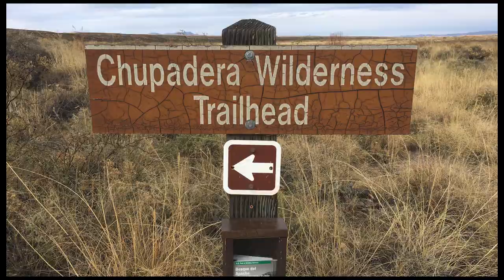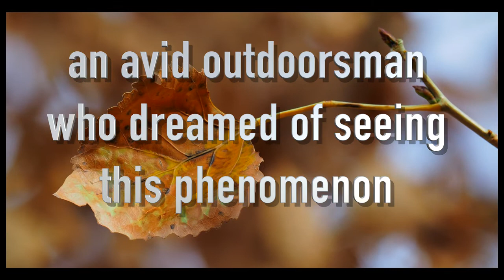Bosque del Apache NWR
A movie about our trip to Bosque del Apache NWR  New Mexico in late Nov 2017.  The sites, the sounds and chaos that is Bosque November through February.

Music is the Bluest Star by the 126er's from the youtube library.